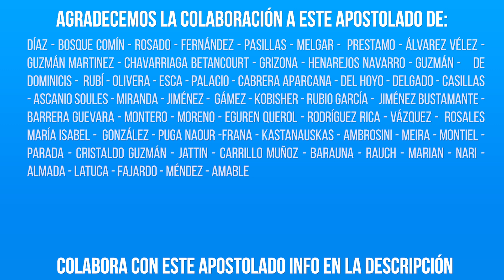Él está Primero | Perseverancia - P. Gustavo Lombardo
S04E11 - Él está Primero | Perseverancia - P. Gustavo Lombardo

Instalar aplicación de los Ejercicios Espirituales Online